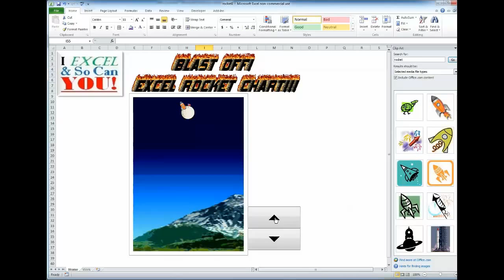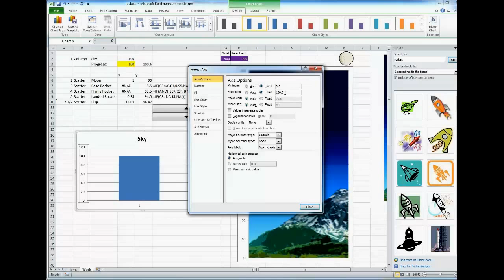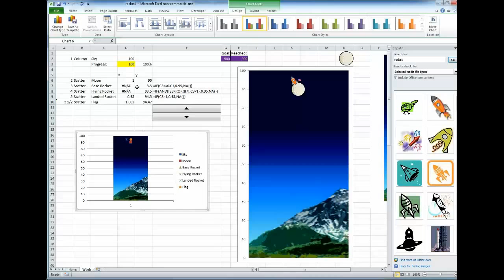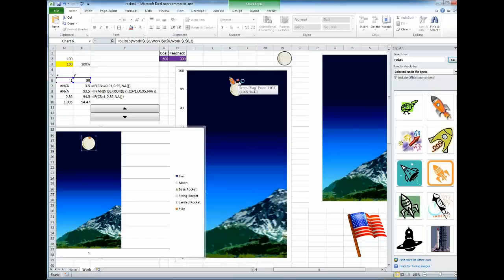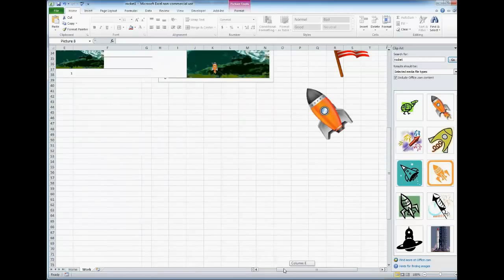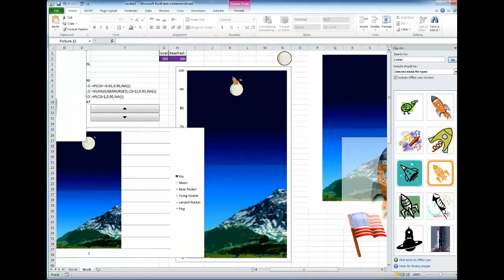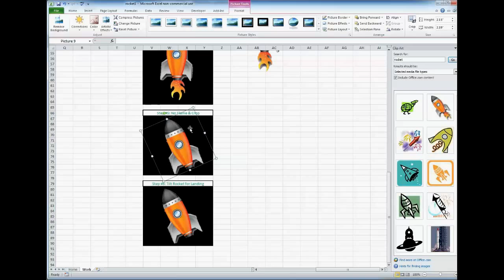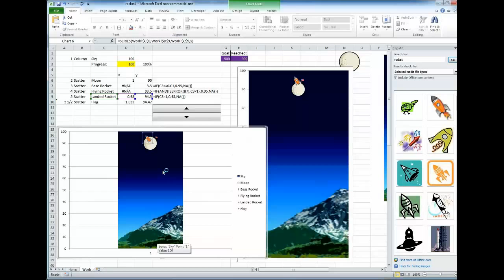Excel Rocket Chart!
Learn how to create a Rocketing Goal Chart in Excel!